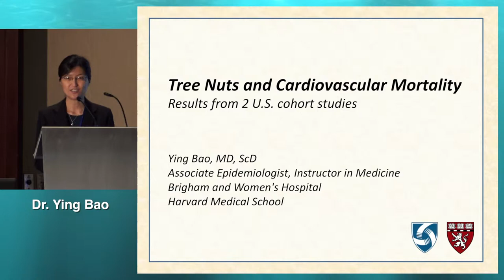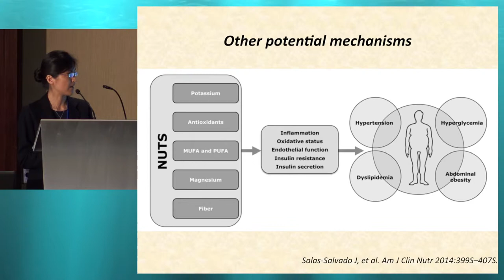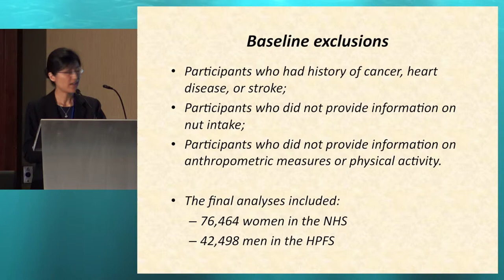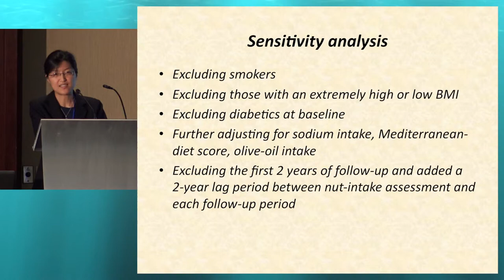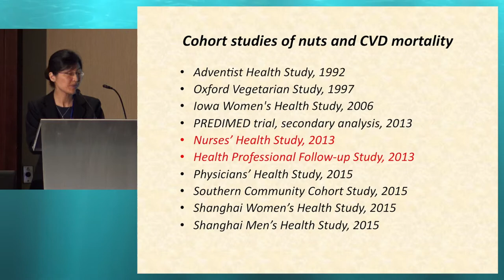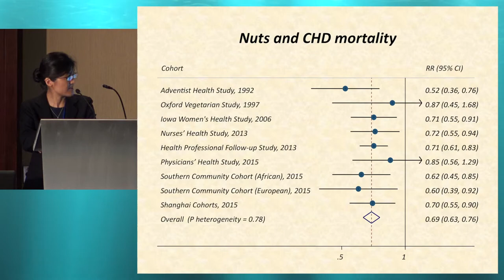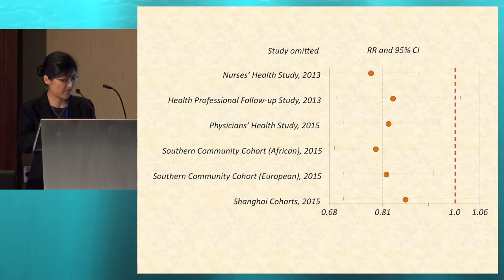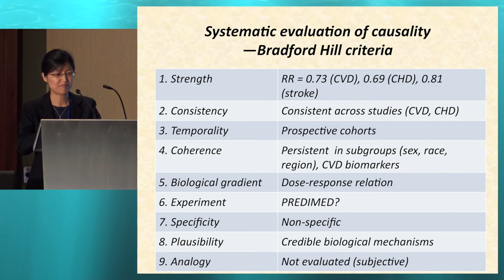33rd ISDN - Session 3-1 Ying Bao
Session: NUTS IN DIABETES
Topic: Tree nuts and cardiovascular mortality
Presenter: Ying Bao, USA